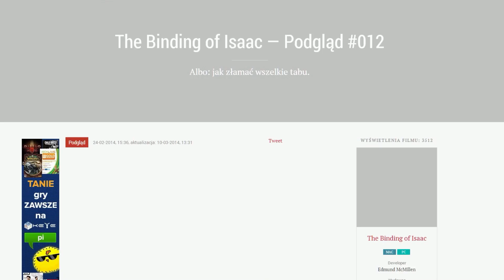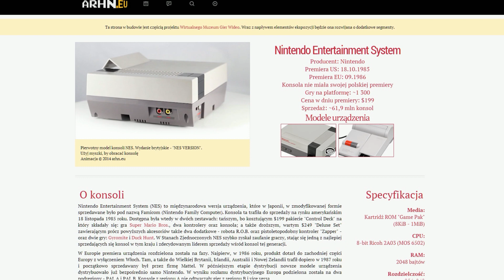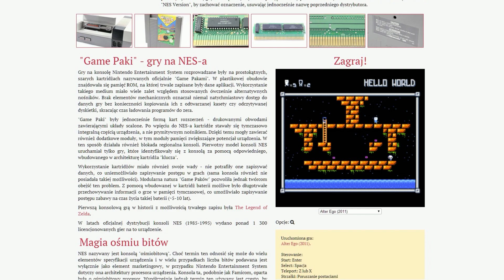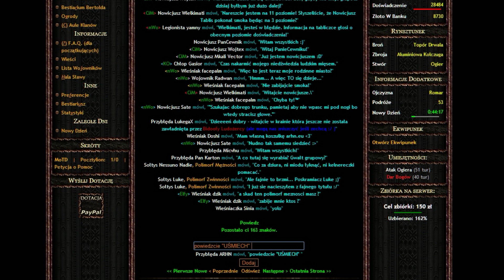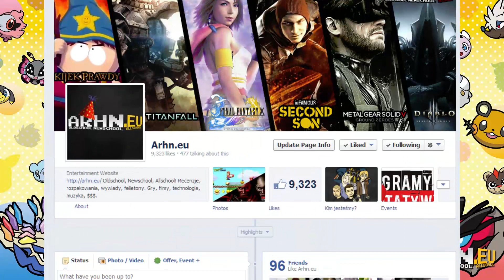Co nowego na arhn.eu? - Marzec 2014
Youtube usunął niestety możliwość publikowania biuletynów tekstowych, więc jedynym sposobem kontaktu z naszymi Youtube'owymi widzami stają się tego typu materiały. Spokojnie, kochani, nie planujemy wrzucać ich zbyt często.